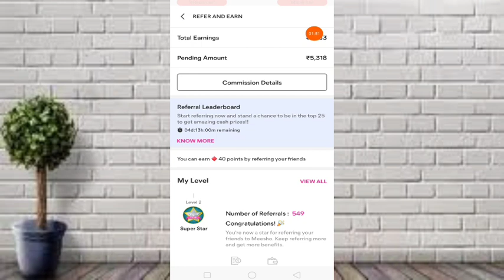Glowroad को रेफर करें और डायरेक्ट ₹1000 बैंक के अकाउंट में प्राप्त करें, glowroad refer/earn 2021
tags

meesho refer and earn program
meesho app ko refer karke paise kamaye
meesho app ko refer kaise karte hain